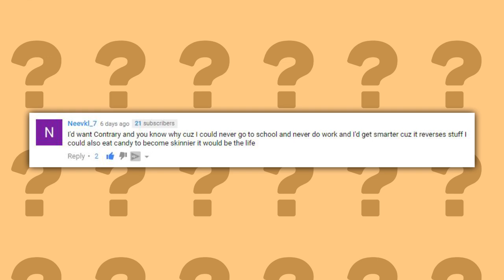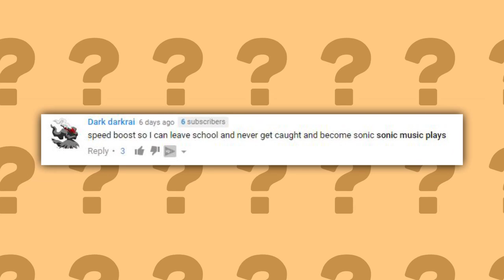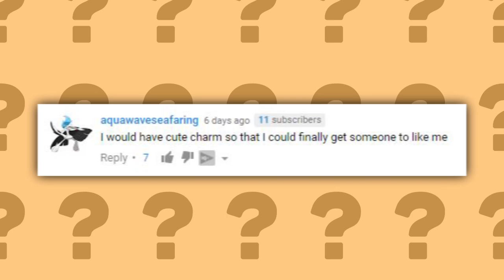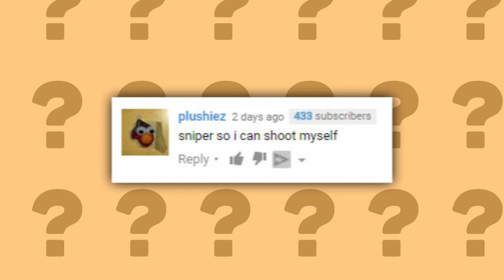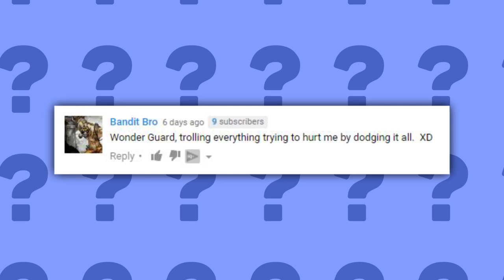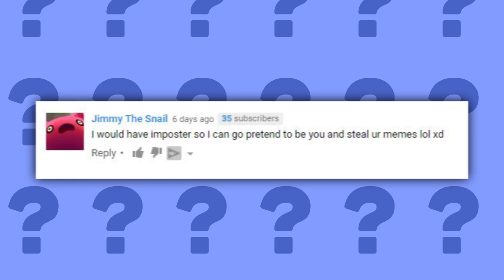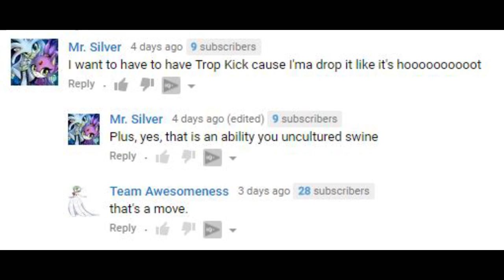What Pokémon Ability Do You Have? (PokeQuiz #24)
So for the last month or two, I've been accidentally been uploading in 480p (not HD). I didn't mean to. I thought I was uploading in 720p, and never noticed I wasn't. But yeah, sorry about that!